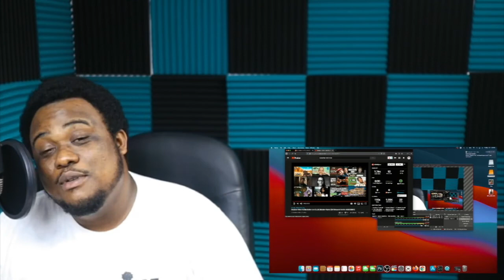Swaelee Finds his Hard drive on IG LIVE, Hacker Wants 20K followers for the HARD DRIVE (REACTION)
STASH APP - we both get $20
RobinHood - we both get 1 free stock